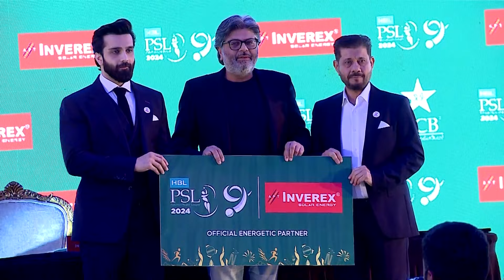Inverex Official Sponsor HBL PSL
Mr. Muhammad Zakir Ali
CEO Inverex Solar Energy
Mr. Ahad Ghory
COO Inverex Solar Energy
Mr. Sohaib Sheikh
Director HBL PSL
Offer their perspectives on the most recent partnership.